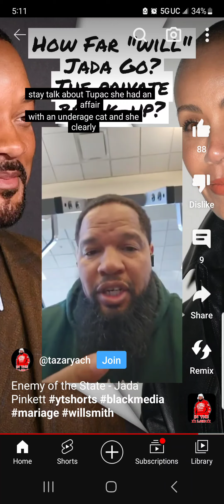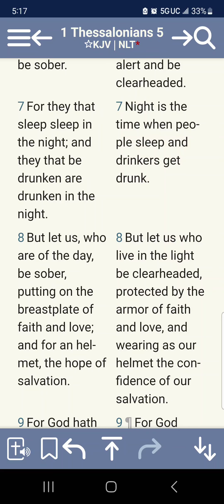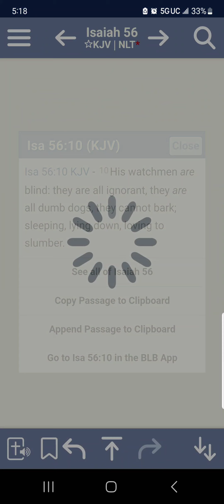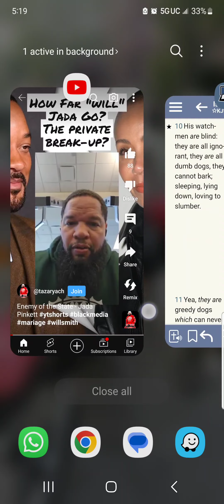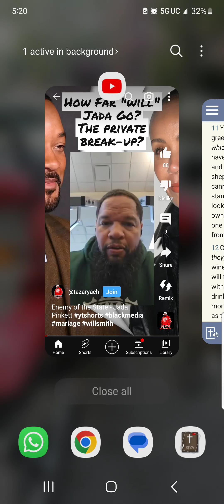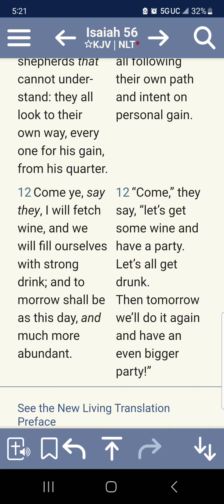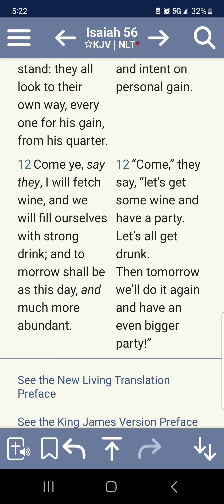Beaware of that TMZ Worldstar social media spirit